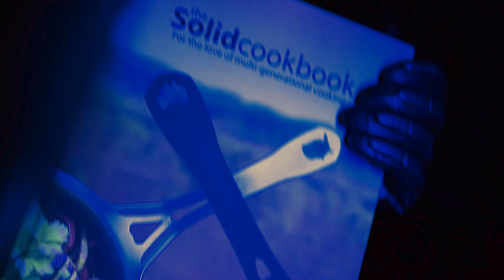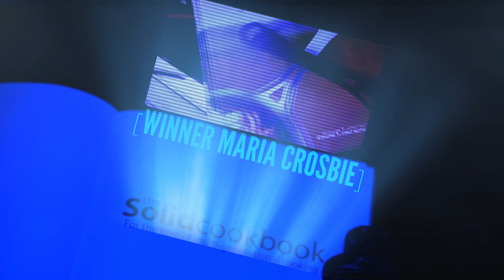Solidteknics Cookbook Unbox Winners 2019 Jedi Unboxing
The winners of the cookbook unboxing competition in solidteknics forum lovers facebook group. If you like food, foodies, and Solidteknics cookware join us on Facebook